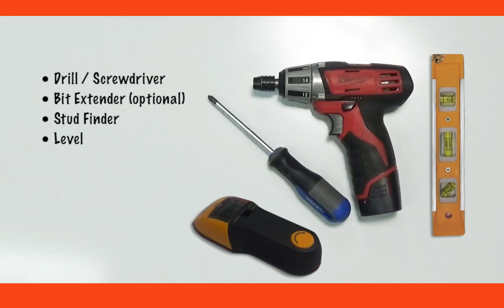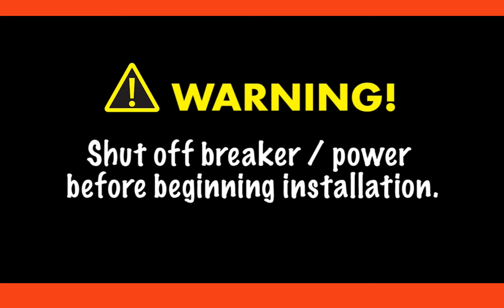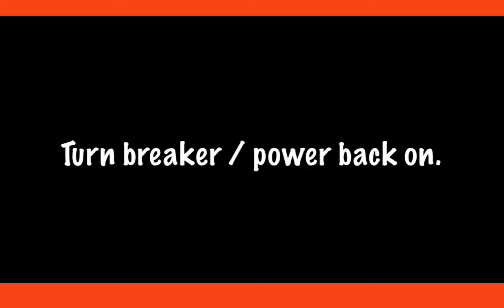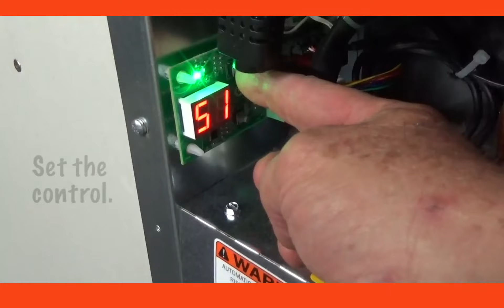UltraMD33 Surface Mount Installation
The Ultra Series Surface Mount Kit can be used to permanently install the Ultra Series MD33 In-Wall Dehumidifier to masonry or CMU block when through-the-wall installation is not available. Learn how to install the UltraMD33 Surface Mount Kit on an UltraMD33 dehumidifier.